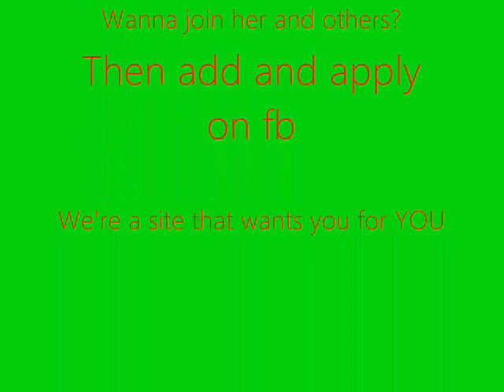Fallen Angelz Elitex Elite Model: Andreia Aesthetic